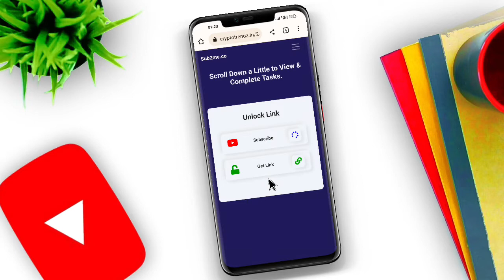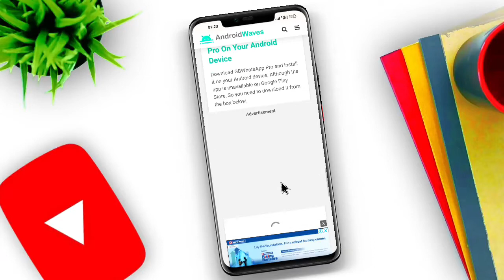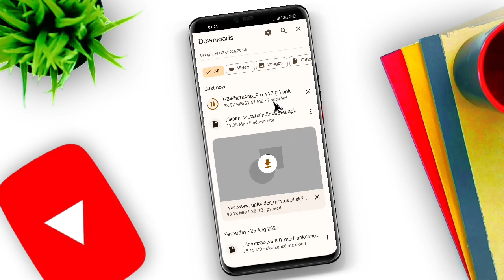gb whatsapp update kaise kare😍 | how to update gb whatsapp | without chat delete🙏🏻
Your queries -